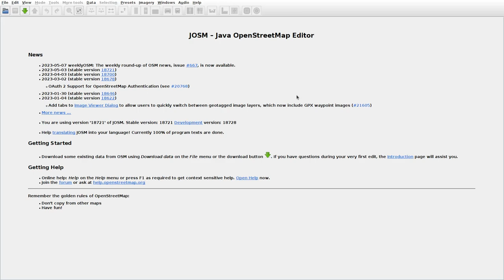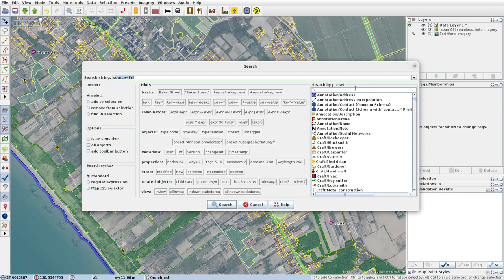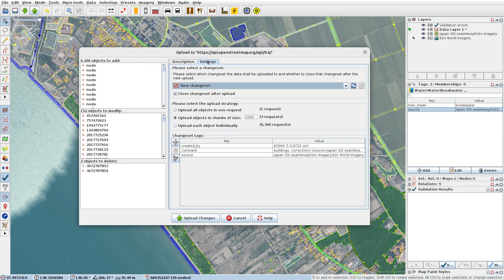JOSMrec1513 2023 05 14